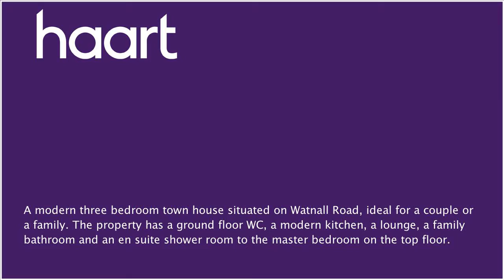Mid Terraced House for sale in Nottingham, with 3 Bedrooms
or contact Hucknall on 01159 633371

OPEN HOUSE 2nd September 5pm - 6pm

Entrance

Via front door leading into entrance hallway

Entrance Hallway

Stairs to first floor landing, door to kitchen

Range of base and wall units, gas hob, electric oven, double glazed window to front, tiled floor, space for fridge/freezer, sink and drainer unit, integrated dishwasher, space for washing machine

Living Room 3.93m x 4.23m (12'11" x 13'11")

Double glazed French doors to rear, double glazed window to rear, laminate flooring, radiator

Downstairs WC

Low level WC, double glazed window to front, radiator, wash hand basin

Bedroom 2.57m x 3.92m (8'5" x 12'10")

Two double glazed windows to rear, radiator

Family Bathroom

Low level WC, wash hand basin, panelled bath, heated towel rail

Bedroom 2.29m x 3.95m (7'6" x 13')

Two double glazed windows to front, radiator

Bedroom 2.91m x 6.16m (9'7" x 20'3")

Double glazed window to front, double glazed window to rear, radiator